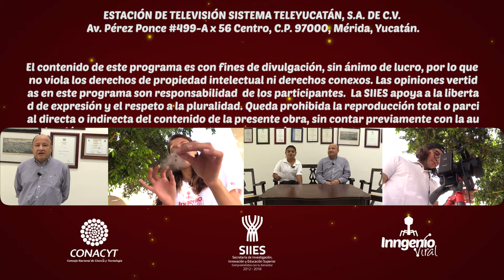Inngenio viral 2x28 CIESAS